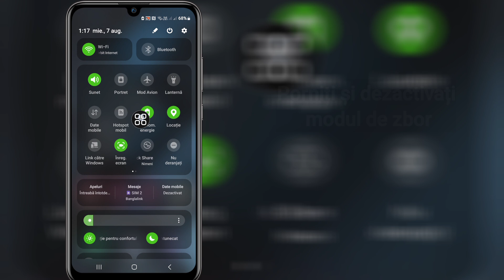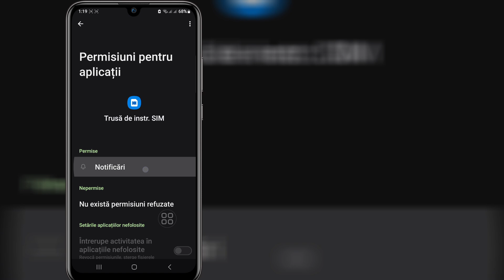Cum să remediați problema de inserare a cartelei SIM pe Samsung (proces nou)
Acest videoclip voi arăta cum să remediați problema de inserare a cartelei SIM pe Samsung (proces nou) |  Vă va arăta cel mai ușor proces pentru

Continuați să vizionați videoclipul complet fără să omiteți pentru a afla 2 cum să remediați problema de inserare a cartelei SIM pe Samsung (proces nou)